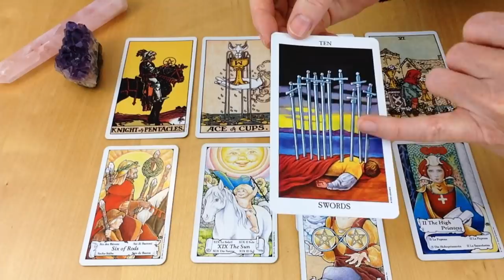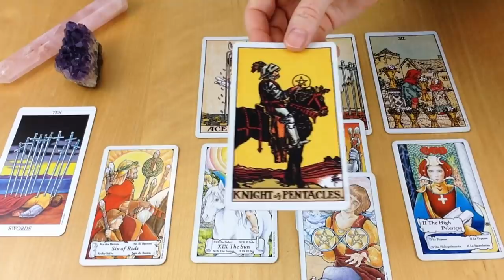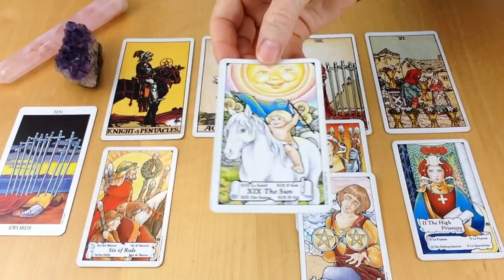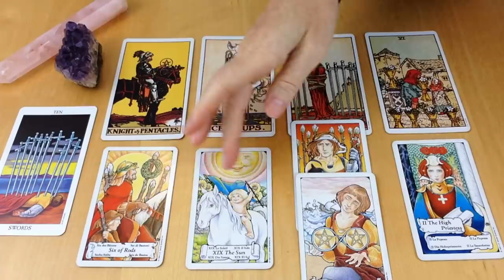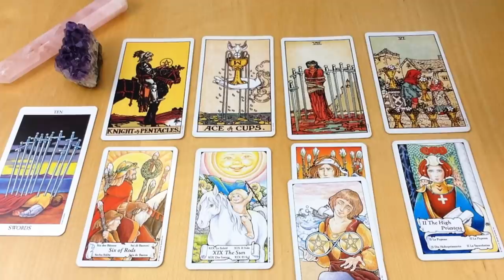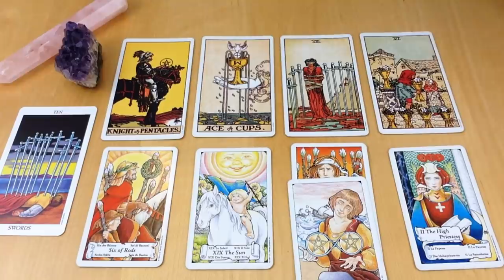CANCER JANUARY 2020 * IT'S TIME! TRUST & BELIEVE IT'S HAPPENING NOW: YOU WILL BE VICTORIOUS CANCER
This reading is for CANCER Sun, Moon and Rising for January 2020.

Estelle
xxx